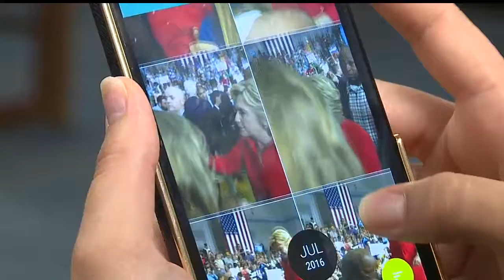Prime seating at Clinton rally for Lordstown's Political History Club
Just like everyone in the crowd, they patiently waited seven hours to see Clinton.